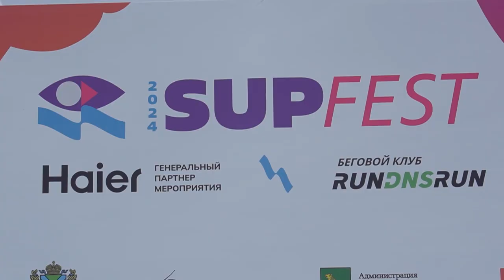САП ФЕСТ - 2024 прошел во Владивостоке.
Первый фестиваль пляжных видов спорта САП ФЕСТ прошел во Владивостоке. Организаторами спортивного праздника стал беговой клуб RunDnsRun совместно с агентством EDDISON при поддержке группы компаний DNS, министерства физической культуры и спорта Приморского края и администрации города Владивостока, Генеральным партнером выступила компания HAIER.